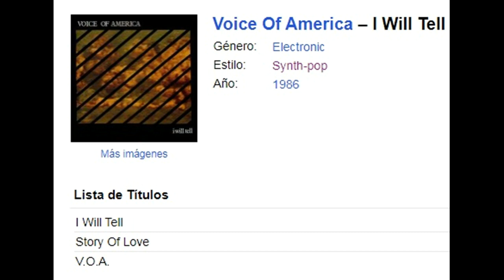Voice Of America – I Will Tell